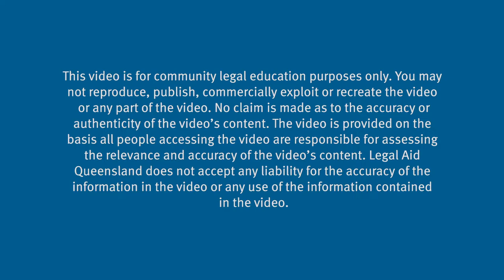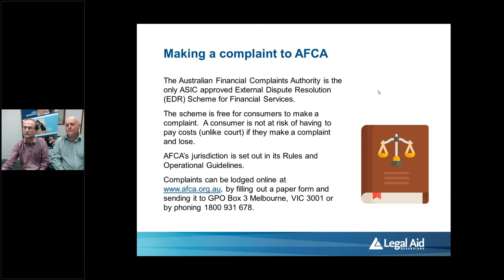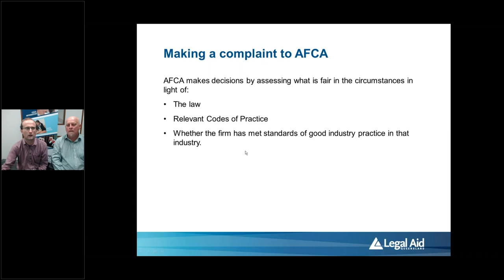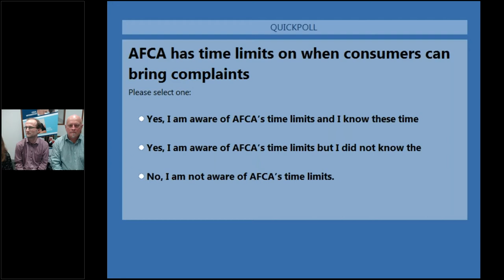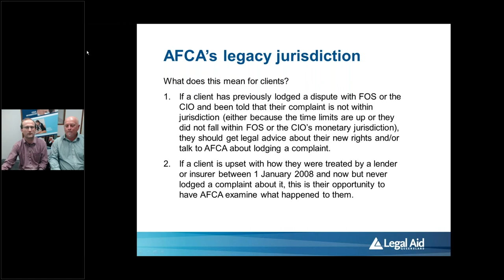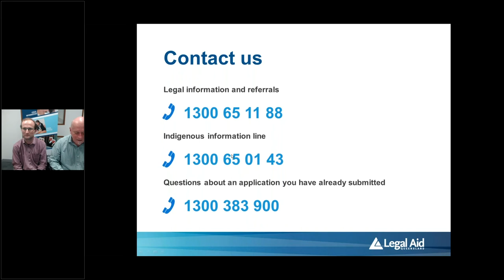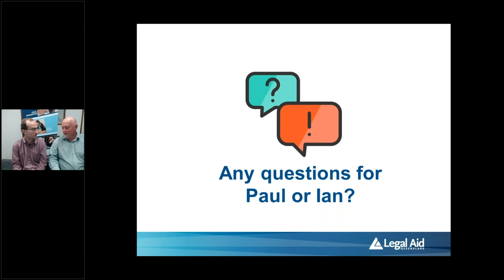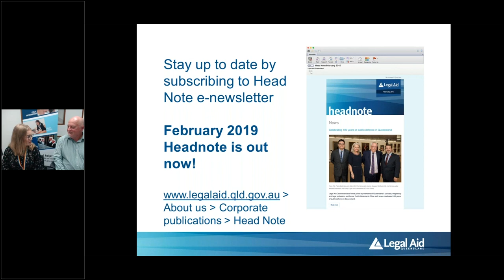Understanding the Australian Financial Complaints Authority (AFCA)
Presented by Legal Aid Queensland on 28 June 2019.

Community, health and education workers are invited to participate in a free legal information webinar about understanding the complaints process in the Australian Financial Complaints Authority (AFCA).

The webinar was delivered by Paul Holmes, senior lawyer (Consumer Advocate), Legal Aid Queensland and Ian Donald, legal counsel, AFCA and covers:

• AFCA’s new legacy jurisdiction for some complaints which date back to 1 January 2008
• making a complaint to AFCA
• understanding how best to help your clients navigate AFCA's complaints process